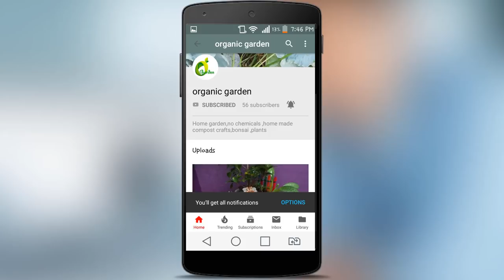pond making at home easily/build your own pond/styroform fish tank /ORGANIC GARDEN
materials,
styrofoam box
blade knife
glue
small water pump

using styrofoam box we did a pond and plant the  plants around the pond.fix small water pump in the pond